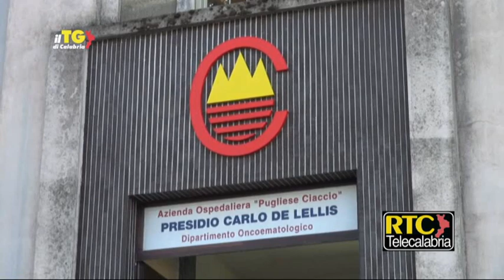Catanzaro, Talarico direttore san. Ciaccio-De Lellis: "Piu' controlli agli ingressi in ospedale"